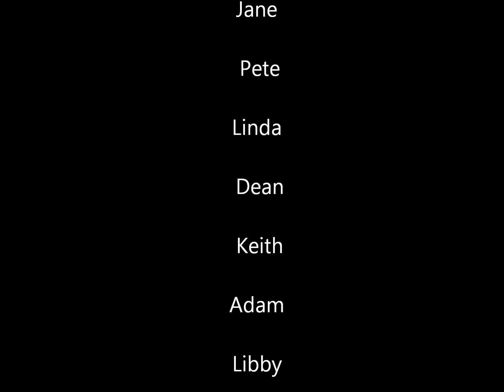Snowmbillin- 2014 edition